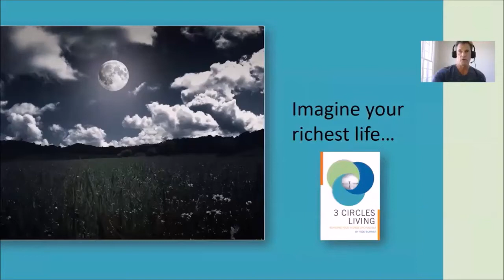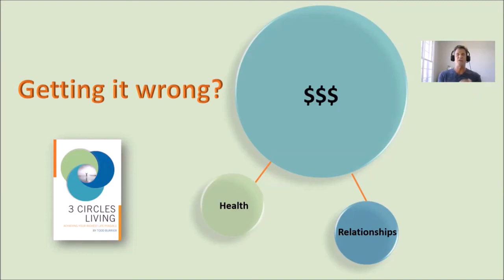What NOT to Do When Chasing Success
Reaching high levels of SUSTAINABLE success in anything requires doing many things right over time.
It's also important to know WHAT NOT TO DO. Here is a quick glimpse at something you want to avoid...